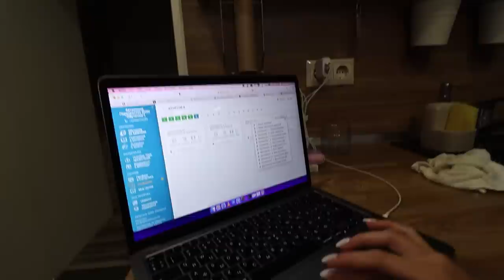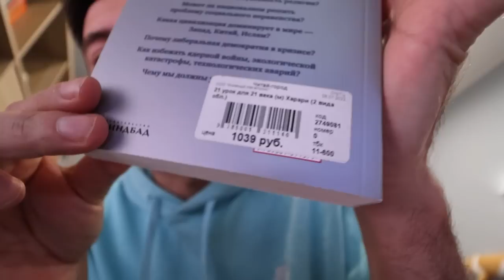Какую машину хочет Катя? Губа не дура